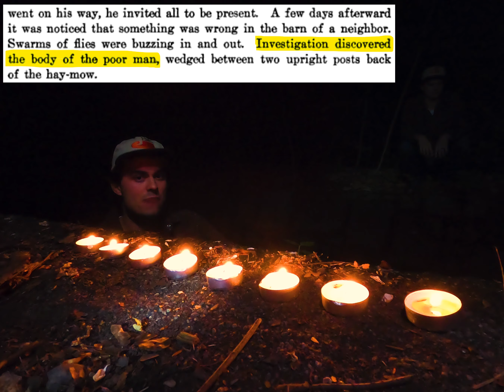"Thousands Will Attend My Funeral"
BIG SUM
Wesley Snipes
Carson W
Christopher Kukla
Dave Hurley
sivrulz
Kai Fukutaki
David Haber
Ivan Schurawel
Nikola Jankovic
Rob Myers
Azuth
Nekomaencer
Aidan Patko
MananaHammock
Todd Unkefer
Archduke
Beatleboy62
B.R. Yeager
Lynsey F McCoskey
Mike Hochanadel
An CoopÃ­n
LegitBinary
Dean Jones
Tyler Holden
Slaton Spangler
Sean P
Kristina
Emily McKenzie
Pam Goodridge
Preston Hill
Austin Baker
Patrick van Dijk
Conor Johnson
Daniel Monsalve
micky!
Kyle
Jonathan Hays
Alexander
Morgan Anastasi
Andrew Reda
Jason Farque
Russ Determan
Daniel Lano
Cody Armacher
Aaron Greig
Drkek
Jason Morrey
Jeffrey Hacker
The Grand Poobah
Lottie
Hew
Jeremy Chase-Israel
Will Surrette
LepcisMagna
Luke Fuller
Sam Markey
Josiah Parker
crocoalala
Joseph Walla
Riley
Flamingo
A New England folktale that I found in an old history book from 1916
References/Further Reading:
History of Berlin, Connecticut - Catharine Melinda North, 1916